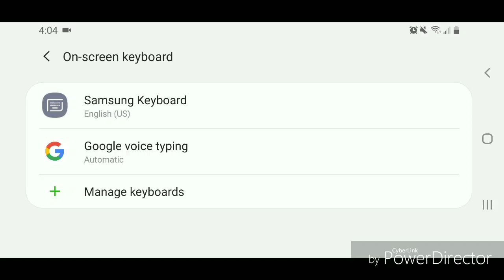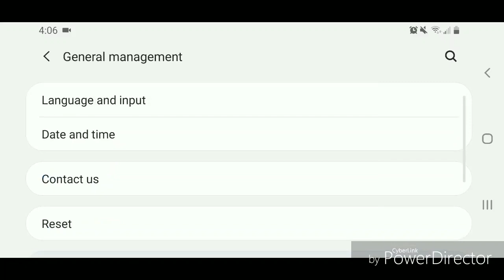How To Turn Off Autocorrect on the Samsung Galaxy S10!!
This video will show you how to turn off autocorrect on the samsung galaxy s10

Thanks